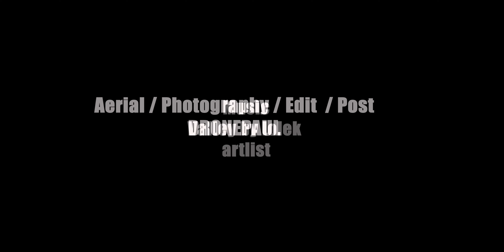cascadas del río Angas Huigra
cascadas del río Angas Huigra 4k
El Piedrero Huigra 4k